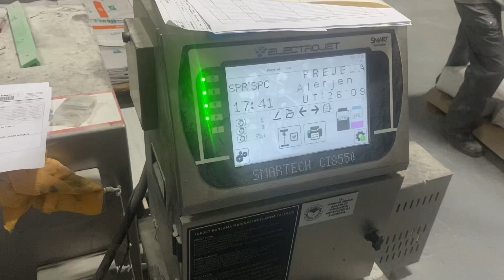Smartech Ci8550 - Kraft Çuval Torba inkjet kodlama